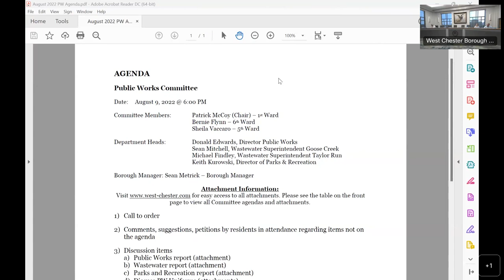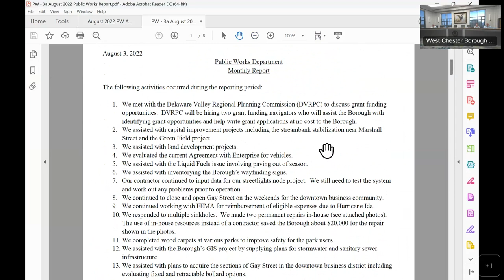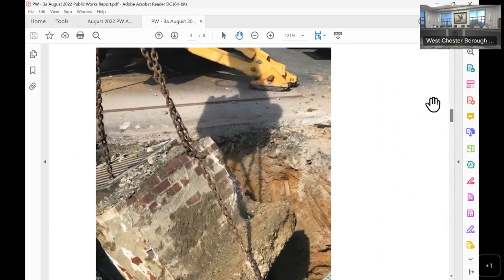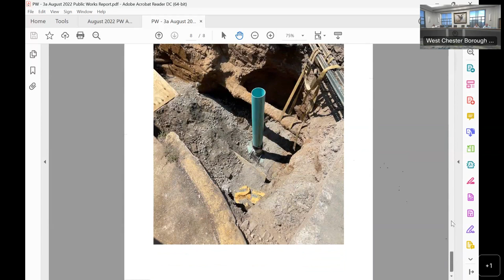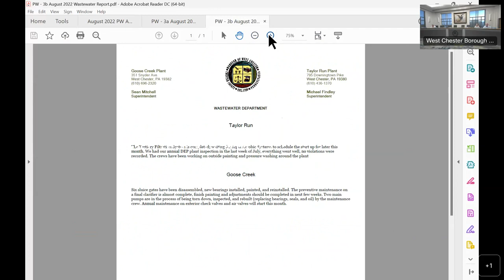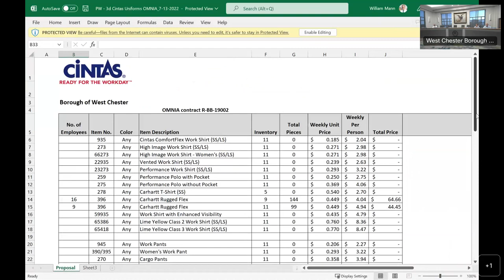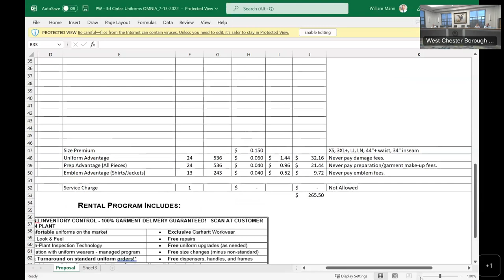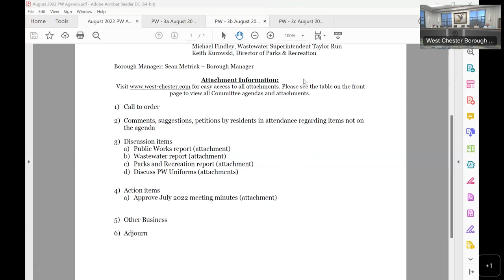Public Works - August 9, 2022